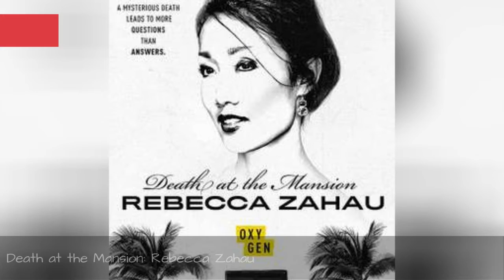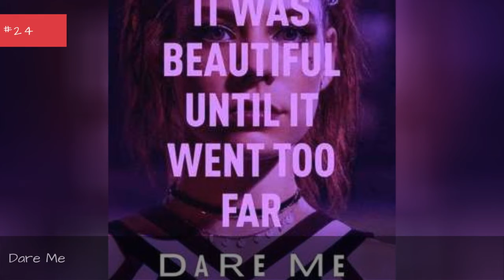The Best New Mystery Shows Of The Last Few Years 💟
With so many great TV series currently airing, were ranking the best mystery TV shows since 2017. Our list of the highest rated TV mysteriesof the past three years is ranked by viewers from everywhere, so make sure you vote up the best new mystery series on television.What is the best new mystery TV show?
Featuring new Netflix shows, Hulu originals, critically acclaimedminiseries, and more, the best recent mystery shows include Mindhunter, 13 Reasons Why, Riverdale, andOzark. The HBO miniseriesBig Little Liesisconsidered to be one of the most bingeworthy shows today, while Netflix'sRussian Dollis known as the show to watch now.
Vote up the best new mystery shows and feel free to add any new mystery series missing from the list.
Photo: HBO
0:00 - Intro
0:00:08 - Frankie Drake Mysteries
0:00:32 - Ghoul
0:00:40 - Mysteries Decoded
0:00:50 - The Head
0:00:57 - The Unsettling
0:01:04 - Secrets of the Viking Stone
0:01:11 - Secrets of Sulphur Springs
0:01:18 - 30 Coins
0:01:28 - Miss Scarlet and The Duke
0:01:38 - Trickster
0:01:47 - Departure
0:02:11 - Mapleworth Murders
0:02:21 - The Flight Attendant
0:02:43 - The Gift
0:03:05 - White House Farm
0:03:15 - Death at the Mansion: Rebecca Zahau
0:03:26 - Dead Still
0:03:35 - The Hardy Boys
0:03:45 - The Capture
0:04:10 - No One Saw a Thing
0:04:20 - Mr. Mercedes
0:04:30 - Servant
0:04:40 - The Order
0:05:00 - Pretty Little Liars: The Perfectionists
0:05:12 - The Pale Horse
0:05:22 - Dare Me
0:05:32 - My Life Is Murder
0:05:39 - Roswell, New Mexico
0:05:50 - Manifest
0:05:59 - Final Space
0:06:09 - Castle Rock
0:06:18 - Don't F**k with Cats: Hunting an Internet Killer
0:06:28 - Ms Fisher's Modern Murder Mysteries
0:06:39 - Queens of Mystery
0:06:49 - I Am the Night
0:06:59 - Russian Doll
0:07:06 - Stumptown
0:07:13 - Prodigal Son
0:07:20 - The Society
0:07:27 - Nancy Drew
0:07:34 - Killing Eve
0:07:43 - Sharp Objects
0:07:52 - Dark
0:07:59 - The Sinner
0:08:06 - Ozark
0:08:15 - Riverdale
0:08:24 - 13 Reasons Why
0:08:34 - Mindhunter
0:08:43 - Big Little Lies